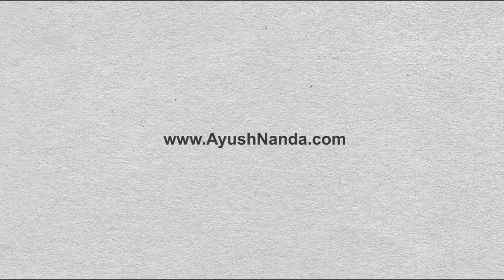Drawing Realistic Eye (Time-Lapse)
To know more about my drawing process, step by step tutorials, mediums I use, or if you want a video just for you,

This Episode is about how to draw realistic eye.

for more.

Famous google searches for this topic :-
how to draw an eye step by step in pencil
eye drawing easy
how to draw eyes anime
drawing cartoon eyes
drawings of eyes crying
how to draw realistic eyes for beginners
how to draw a realistic eyes

Following Are Some Famous youtuber's you can follow:-